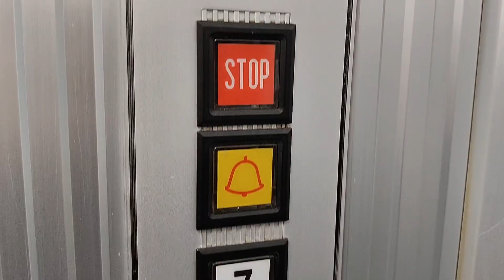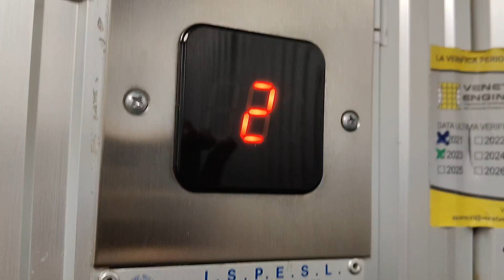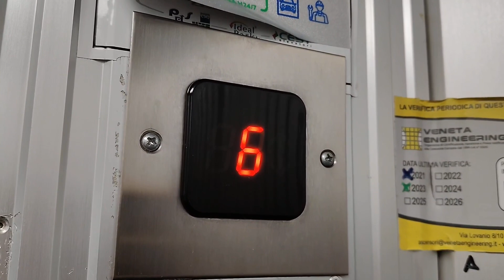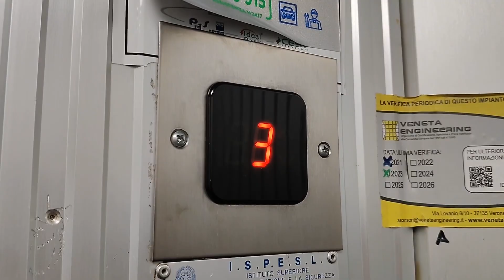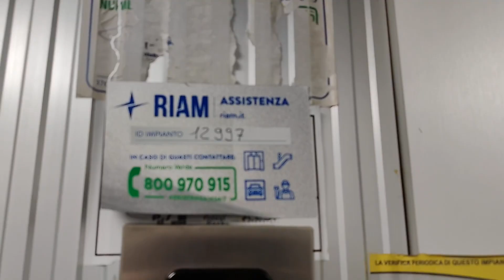Ascensore Werkrup Elettrico @ Condominio - Palazzetto, Via Pietro Emilio Tiboni 37A, Brescia, Italia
Link della pagina principale del canale youtube I.T.V. (Italia Trasporto Vario)/Link to the main page of the youtube channel I.T.V. (Italia Transport Various)

Elevator Werkrup @ Apartment Building, Road Pietro Emilio Tiboni 37A, Brescia, Italy

Ecco di seguito le Caratteristiche Tecniche dell'Ascensore/Following Technical Informations about the Elevator:

-Marca/Brand: Wekrup
-Modernizzato da/Modernized by: Tecnolifts
-Mantenuto e Assistito da/Mainteinied and Assisted by: Riam
-Numero di Impianto/Number of Plant: 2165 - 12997
-Numero di Matricola/Serial Number: BS/1839/88
-Azionamento/Type: Elettrico/Traction
-Capacità/Capacity: 250 KG / 3 Pers.
-Piani serviti/Floors served: 8 (0,1,2,3,4,5,6,7)
-Posizione Locale Macchina/Position of Machine: In Alto Sopra al Piano 7 Raggiungibile Solamente a Piedi con le Scale/In the Top Over the Floor 7 Reachable Only at feet with the Stairs
-Indicatore dei Piani/Floor Indicator: Si all'Interno dell'Ascensore sulla Pulsantiera Interna e Anche all'Esterno dell'Ascensore sulla Pulsantiera Esterna di Chiamata ma Solamente al Piano 0/Yes in the Elevator on the Internal Push-Button Pannel and Also Outside of the Elevator on the Exsternal Push-Button Call Pannel But Only at the Floor 0
-Tipo di Porte/Type of the Doors: All'Esterno dell'Ascensore Una Porta ad Un'Anta Sola Apribile verso l'Esterno verso Sinistra Mentre all'Interno dell'Ascensore Una Porta apribile Manualmente a 2 Ante (Un'Anta a Sinistra e Un'Anta a Destra)/At the External of the Elevator One Door at Only One Door Open to the External to the Left While in the Elevator One Door opening Manually at 2 Doors (One Door at the Left and One Door at the Right)
-Tipo di Ascensore/Type of the Elevator: Mono Chiamata Senza Memoria/Mono Call without Memory
-Suono - Cicalino/Ring Bell - Elevator Chime: Si Bi-Fase sia per la Salita sia per la Discesa/Yes Two-Phase for the Going Up and Also for the Going Down

Link del video Youtube della Canzone utilizzata nell'Intro del Canale/Link to the Youtube video of the Song used in the Intro of the Channel

Video registrato il giorno Mercoledì 23 Ottobre 2024 alle Ore 21:22 con il mio nuovissimo dispositivo REALME 12 PRO 5G/Video filmed on Wednesday 23 October 2024 at 21:22 with my new device REALME 12 PRO 5G

Caratteristiche Tecniche riguardanti il mio Nuovissimo Telefono:
-Nome/Name: REALME 12 PRO 5G
-Processore/Processor: SNAPDRAGON 6 GEN 1 MOBILE PLATFORM
-Batteria/Battery: 5000 mAh
-Memoria/Memory: 256 GB ROM + 12 GB RAM
-Fotocamera Utilizzata per il Video/Camera used for the Video: 50 MP 1080P 30 FPS
-Android 14
-Costo/Price: 400€